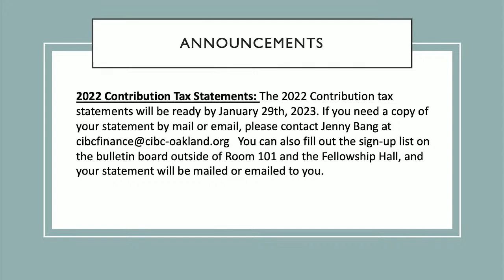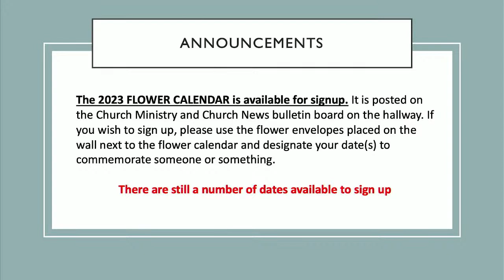English Worship Service on January 29, 2023